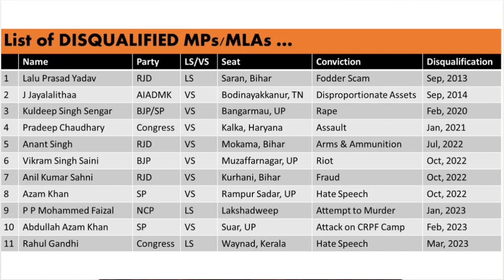Rahul Disqualified As MP | Defamation Case on Rahul Gandhi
Rahul Disqualified As MP | Court Case on Rahul Gandhi | The Pranav Talk

In this video we will talk about Rahul Gandhi and Congress`s beliefs, it will not be easy for them to create an atmosphere that Rahul Gandhi`s Lok Sabha membership was forcibly revoked due to his fight against corruption, as the truth is that he was convicted by the court. Rahul`s refusal to apologize and instead invoke fighting for the voice of India has not been fruitful in the legal battle, and it remains to be seen whether the Congress can make political use of his loss of membership or if Rahul will receive relief from higher courts.It is natural for controversy to arise over Rahul`s decision to end his membership of Parliament. While the Congress is likely to politicize the matter, the BJP will focus on the court`s decision and Rahul`s statement.